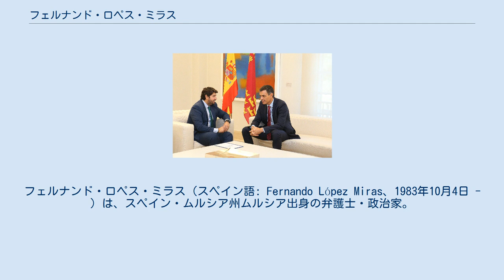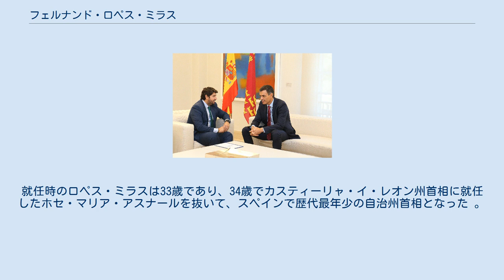フェルナンド・ロペス・ミラス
フェルナンド・ロペス・ミラス（スペイン語: Fernando López Miras、1983年10月4日 - ）は、スペイン・ムルシア州ムルシア出身の弁護士・政治家。
2017年からムルシア州首相を務めている。
 1983年10月4日、ムルシア州の州都ムルシアに生まれた。
幼少期は転居が多く、ムルシア州アルチェナで乳児時代を、アギラスで幼児時代を、カルタヘナで少年時代を、ロルカで学生時代を、ムルシアで大学生時代を過ごした。
カルタヘナではフランシスコ会の学校に通った。
大学では法学を学び、その後はENAEビジネススクールで経営学修士(MBA)を取得した。
バネスト（スペイン信用銀行）やバレンシア銀行に勤務し、またロルカにあるラファエル・メンデス総合大学病院の管理部門にも勤務した。
 ロペス・ミラス（左）とペドロ・サンチェススペイン首相 18歳の時に国民党(PP)の党員となった。
2015年にはムルシア州議会議員に初当選した。
2017年4月3日、ムルシア州首相のペドロ・アントニオ・サンチェスは汚職事件に関与していたとして州首相を辞任した。
5月3日、ロペス・ミラスがアントニオ・サンチェスの後任としてムルシア州首相に就任した。
就任時のロペス・ミラスは33歳であり、34歳でカスティーリャ・イ・レオン州首相に就任したホセ・マリア・アスナールを抜いて、スペインで歴代最年少の自治州首相となった 。
同年9月29日にはアントニオ・サンチェスから国民党ムルシア州支部長の座も引き継いだ。